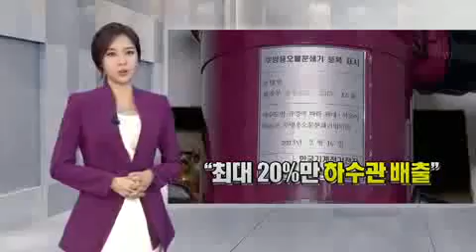지에스윙윙_9시뉴스 영상